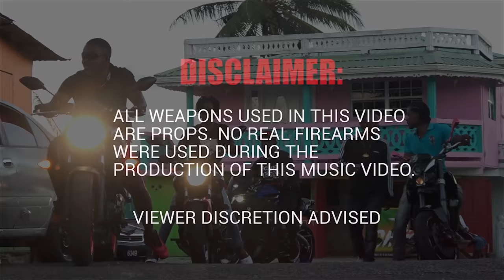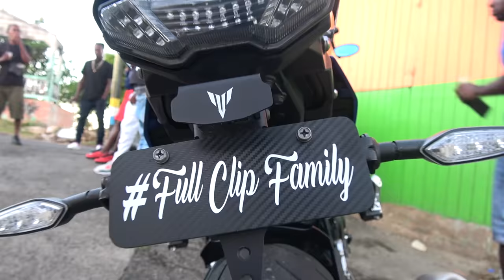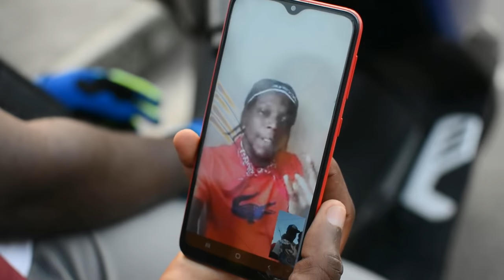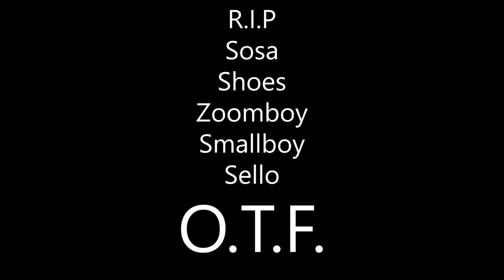Messi - Pa Ka Chanje (Cannot Change)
Produced by : G6 Productions
Video Edited by: Santographi
Performed: Messi